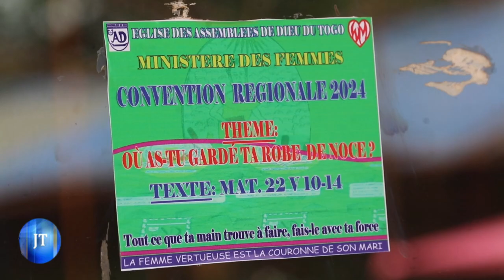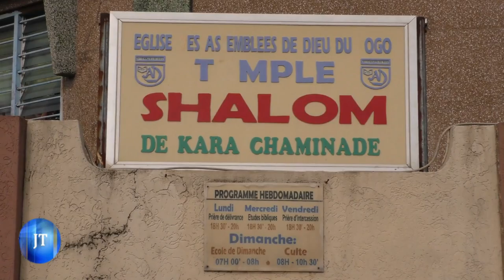JOURNAL DU 21 08 2024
Présentée par : ÉLODIE YENTCHABRE